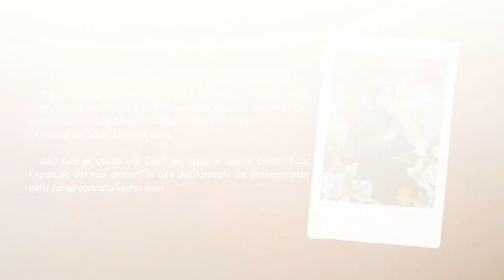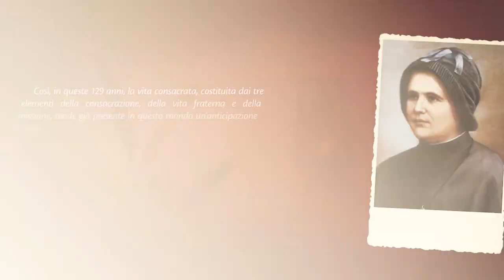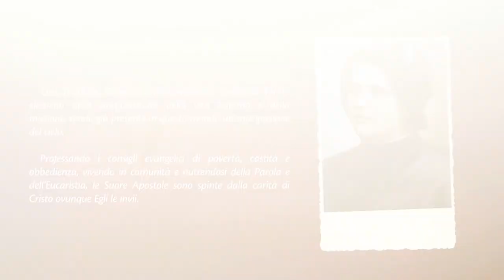129 ANNI DI FONDAZIONE ASCJ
L'Istituto delle Apostole del Sacro Cuore di Gesù celebra i 129 anni di Fondazione.

Quello che un tempo era un sogno per la fondatrice Clelia Merloni, oggi il suo carisma raggiunge migliaia di cuori in tutto il mondo attraverso l’opera delle Apostole che, come lampade accese, scrivono questa storia con amore e per amore del Sacro Cuore di Gesù!